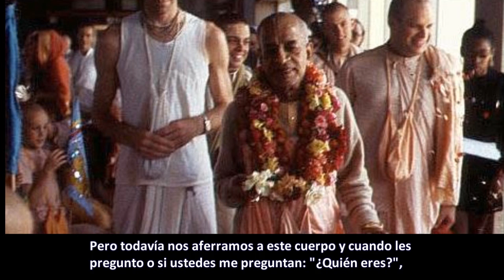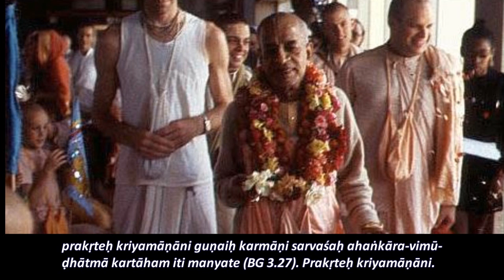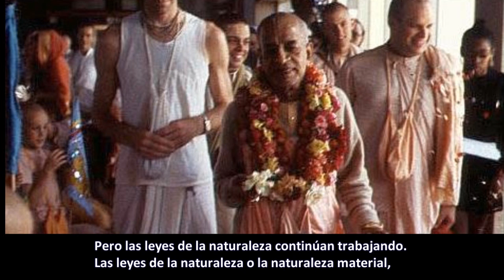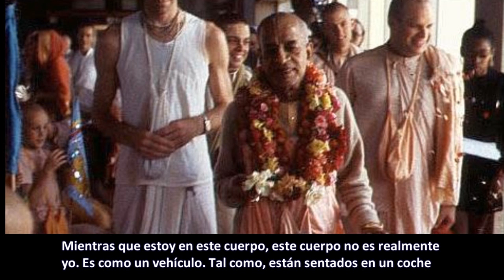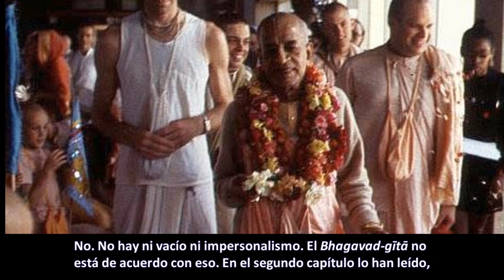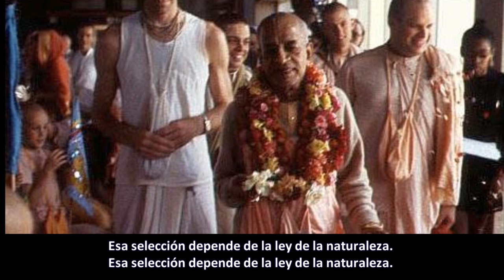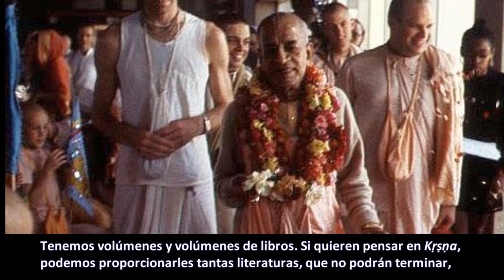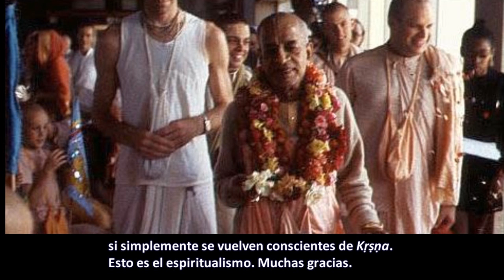BG - 9.34 Prabhupāda. Clases en español subtituladas. Nueva York 26 diciembre 1966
Nuestro deber se explica en el Bhagavad-gītā en el último verso del Noveno Capítulo: man-manā bhava. Nadie puede pasar ni un momento sin pensar en algo. Pero nuestro deber es pensar en Kṛṣṇa y hacerlo de forma favorable y con amor. Y si siempre pensamos en Kṛṣṇa con amor y devoción, nuestra vida seá existosa.